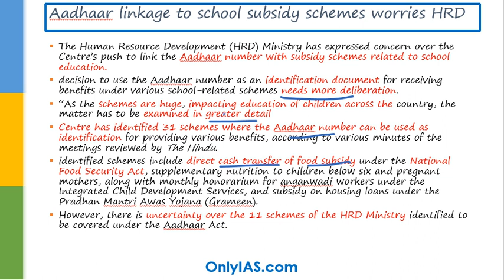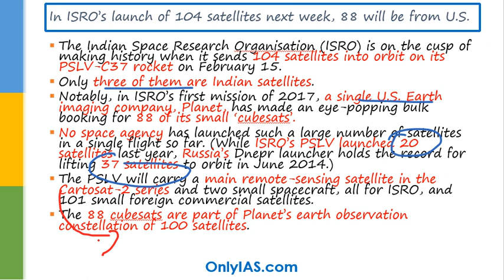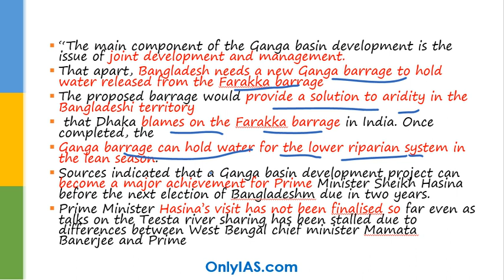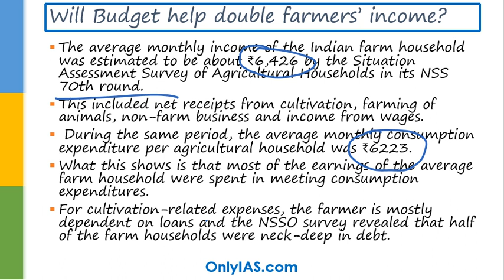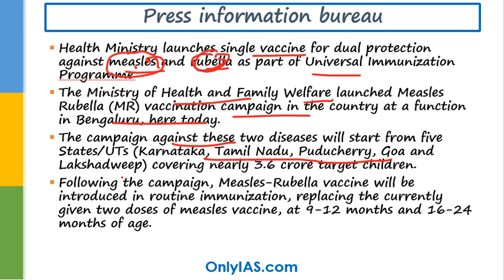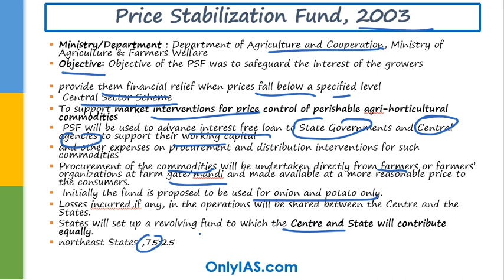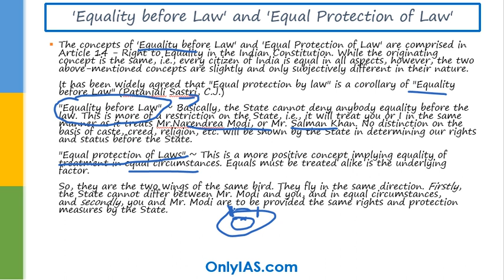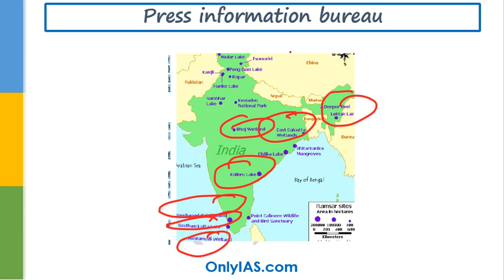6 February, 2017, News discussion for UPSC